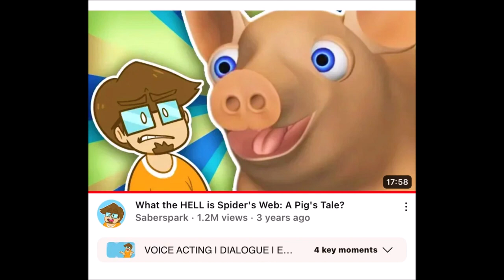No More/Reuse 3654